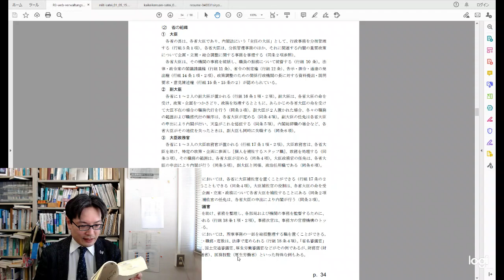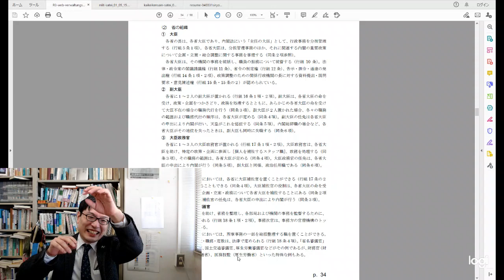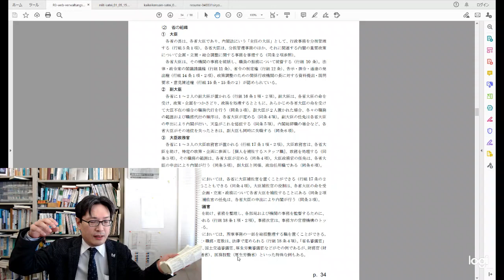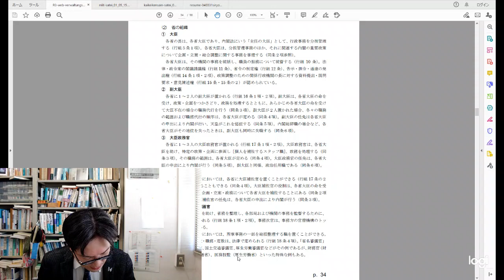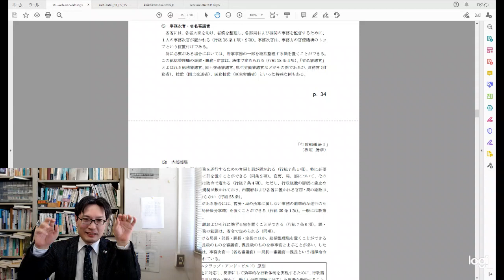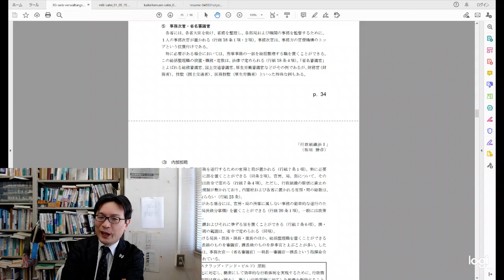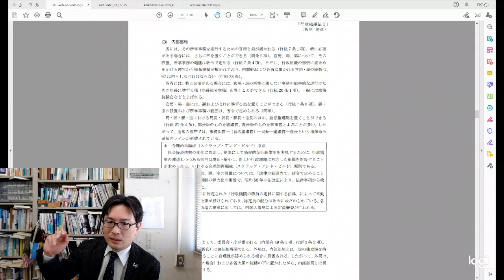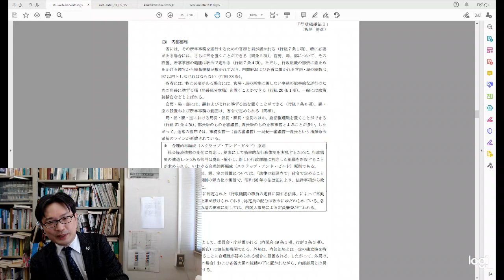行政組織法．第６回（３）省③2021 03 11 12 49 18